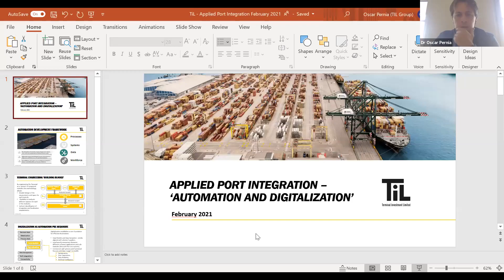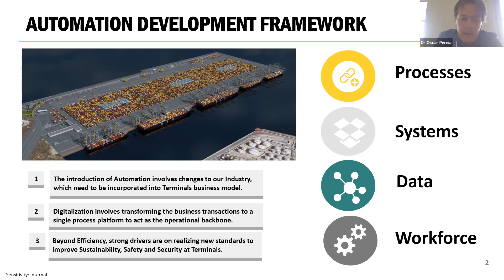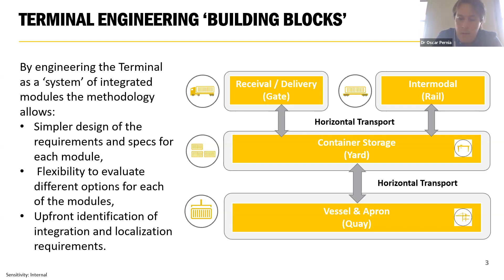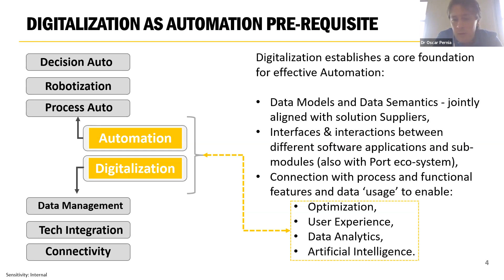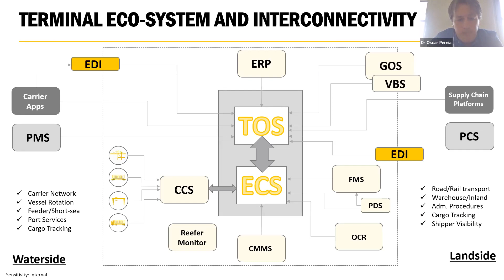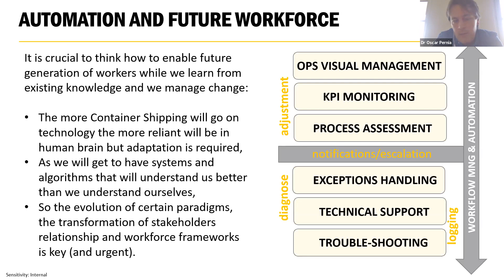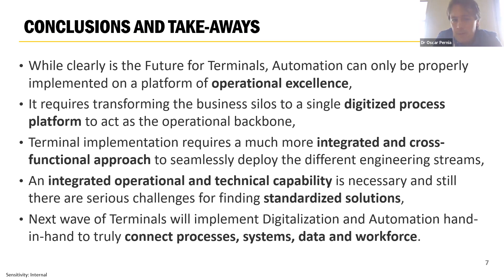01 - Dr. Oscar PERNIA, Director Digitalization & Automation, Terminal Investment Ltd, Switzerland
Applied Port Integration - Terminal Optimisation utilising Digitalisation, Automation and Interconnectivity

Watch Our Panelists as we Discuss Strategies Implemented by Ports And Terminals Operators in Capitalising Opportunities Through Port Technology, Digitalisation And Smart Port Integration